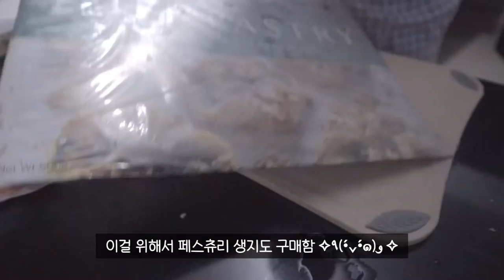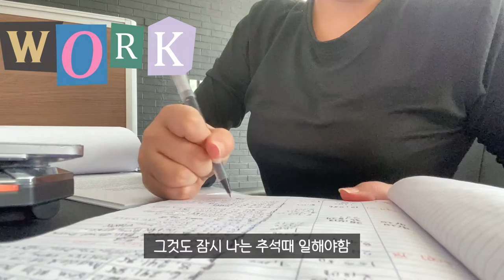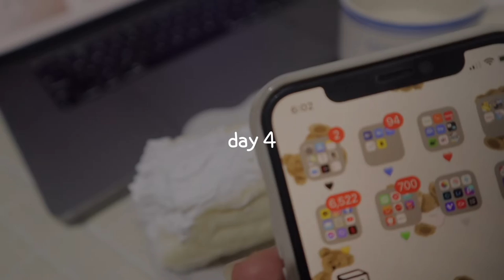SUB) vlog 자취생 브이로그 🥪 자취요리 만들면서 혼자 추석 보내는 집순이 일상인데 4키로가 쪘다 (추석음식 ,잡채, 김치찜, 연어 웰링턴, 샌드위치, 추석 먹방 브이로그)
안녕하세요 하디 예요 :) 😍
다들 따숩고 배부르게 추석 잘 보내셨나용?
전 필리핀에서 쓸쓸히 일이나 했답니다 껄껄껄
그래도 간간히 혼자 추석이라고 많이도 해먹었는지 4키로나 쪘더라구요
아! 그리고 냉장고에 6개월간 썩어있던 맥주도 한캔 했슴돠 허허허 알쓰는 한캔먹고 뒤짐...
이제는 진짜 맥시멈 몸무게를 찍었습니다,, 허허... 진심 심각하게 살빼야겠어요

모두모두 즐거운 명절 보내셨길 바라면서 제 영상 예쁘고 맛있게 봐주세용 (๑′ᴗ‵๑) 🥰🥰

Hello, this is Hady. :) 😍
This week was Korean traditional holiday CHUSEOK ☺️
I wanted to spend time with my family like others, however since I am working in overseas ..
I spent my time alone cooking delicious food and work work work 🔥